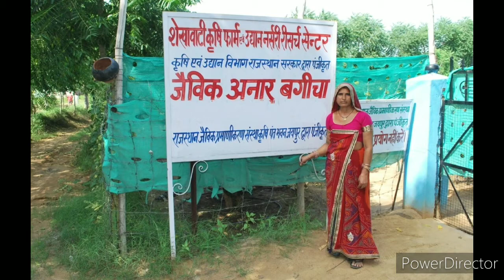पांचवी पास सफल महिला जो कमाती है 50 लाख सालाना ll fifth class pass lady earning 50 lakh yearly ll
In This video we Cover Women Farmer Santosh ji from Shekhawati krishi farm & Plant Nursery 🌱 (beri) Sikar Rajsthan india,
In Video Full information Santosh and His Pomegranate Nursery Farming and apple farming in hindi.

प्रगतिशील महिला किसान Successful Women Farmer Santosh Khedar , Sikar , Rajasthan जिन्होंने अपनी मेहनत और जिद से अपनी किस्मत बदल डाली । और बन गई समृद्ध किसान । राजस्थान की गर्म जलवायु में जैविक खेती अनार, सेव, मौसमी जैसे फलों का बागान बनाया और बनी आदर्श । Shekhawati krishi farm Sikar Rajasthan